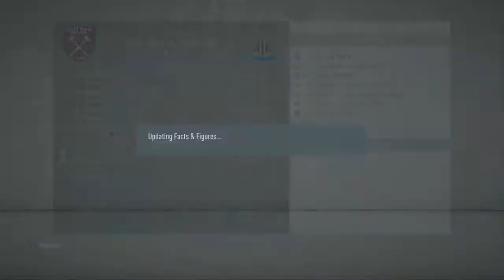WEST HAM CAREER MODE #3 GOALS GALORE FIFA20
UPS AND DOWNS BUT WE CONTINUE TO GRIND ON, SEBASTIAN HALLER IS ONE OF THE BEST STRIKERS IN THE GAME.

Artist: FlyingTunes & Various
Artist: John Kenza
Song: Wicked
Artist: BIOJECT & 2ndlife
Song: Hypnotized